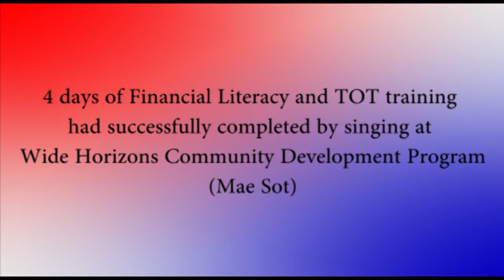Wide Horizons Students (2016-17) Academic Year's Financial Literacy & TOT training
We were Happy funny in training as students. Also We will never forget that singing time.